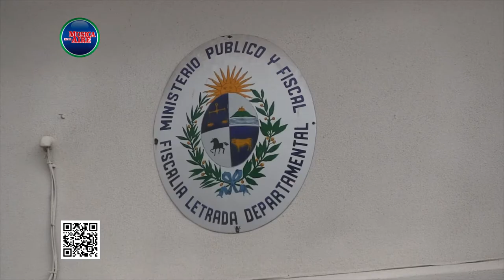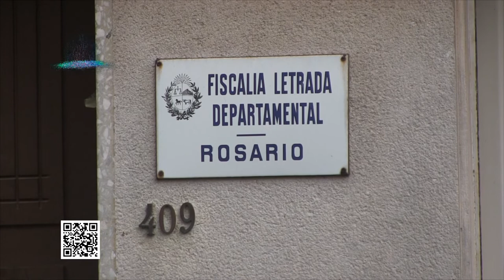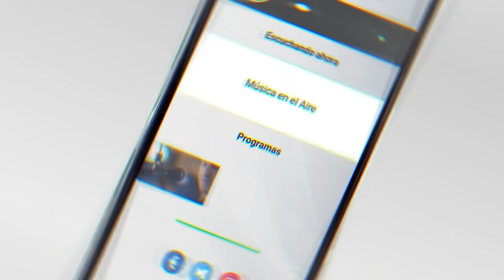La Justicia de Colonia condenó a 2 personas por narcotráfico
La Justicia de Colonia realizó varias actuaciones esta semana. Condenó a un chofer de ómnibus a 3 años y seis meses de prisión efectiva por tenencia y almacenamiento de Marihuana y Cocaína. Así mismo condenó a otra persona que estaba requerida en el marco de la “Operación Maléfica”.

De las personas que quedaron requeridas en el marco de la “Operación Maléfica” una de ellas fue capturada este martes en Montevideo en un operativo de rutina de la Policía.

Por otro lado el pasado lunes a raíz de información relevante aportada de forma anónima por vecinos la Policía detuvo a un chofer de Ómnibus de Rosario que fue condenado por Tenencia de Sustancia Estupefaciente no para su consumo a la pena de 3 años y medio de prisión efectiva.

En relación al homicidio que días atrás se registró en Juan Lacaze, la fiscal Letrada de Rosario Sandra Fleitas dijo que como prioridad se está trabajando en esclarecer ese hecho y se conocerán novedades muy pronto.

Asi lo informó para VTV desde Rosario, Darío Izaguirre

Testimonios:
Sandra Fleitas | Fiscal Letrada de Rosario